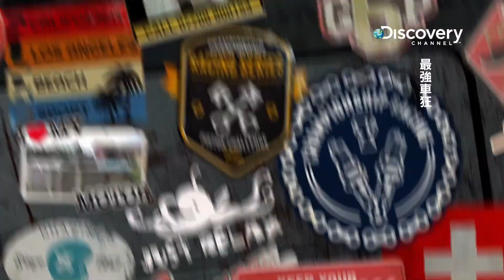《最強車狂》1月26日起，每週五 晚間9點首播。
這是網路時代最爆笑的汽車節目，結合了車技與流行文化，娛樂性十足。節目中，兩位先前以節目Mud, Sweat & Gears聞名並愛車如癡的主持人湯姆福特和強尼史密斯，四處搜刮網路上最爆笑最瘋狂最刺激的影片，原汁原味呈現給觀眾。《最強車狂》網羅最精彩的片段，包括超強的特技、驚人的機械大亂鬥以及令人跌破眼鏡的駕車大凸槌。湯姆與強尼也忍不住瘋狂一下，憑著自己勇猛的駕車技術親身嘗試影片中嚇到吃手手的特技，並邀請網路上最知名的駕車高手來到攝影棚內大顯身手。